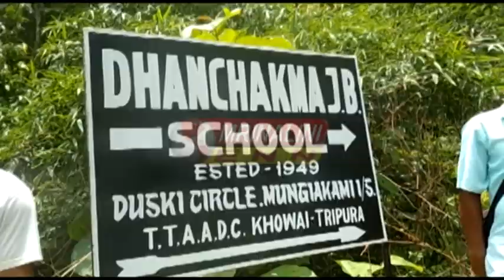মুখ্যমন্ত্রী বিপ্লব কুমার দেবের তেলিয়ামুড়া ব্লকের দার্জিলিংটিলা এলাকা সফর